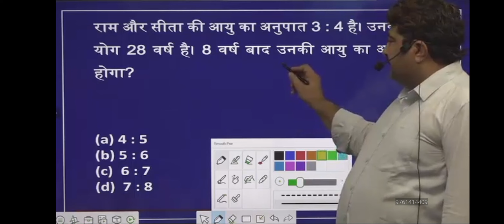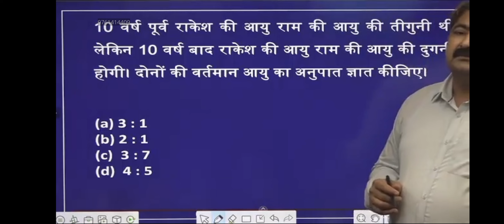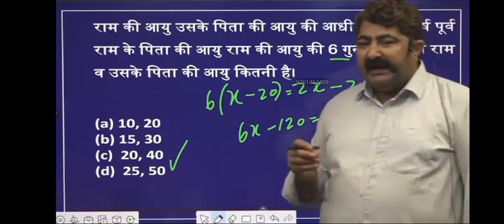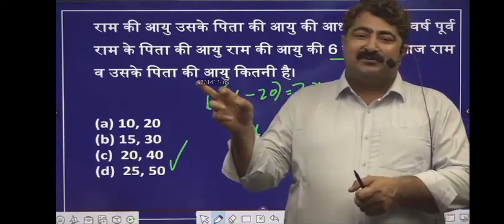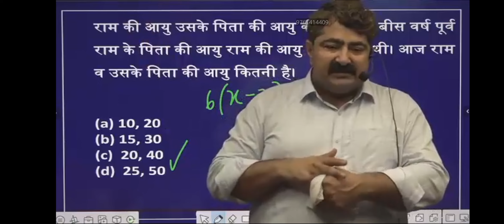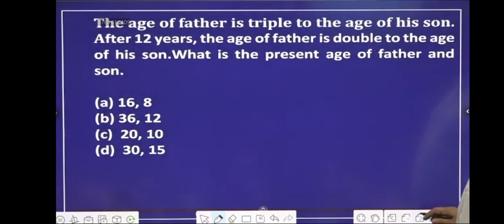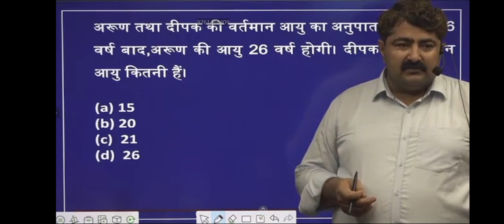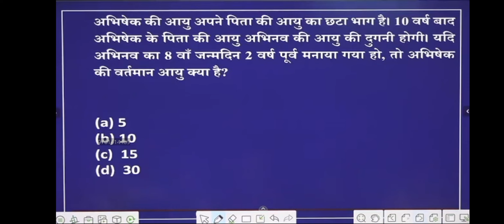Ages on Problem Class 2nd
Problem on Ages (Study Meterial 123@Adda)